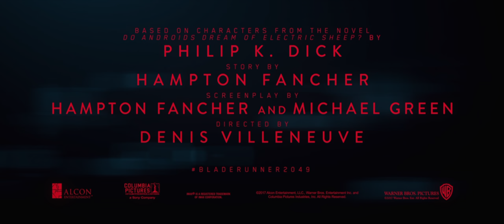[21:9] BLADE RUNNER 2049 (2017) Ultrawide 4K HDR Trailer (Upscaled) | UltrawideVideos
Official Blade Runner 2049 Trailer

21:9 Monitor
21:9 Smartphone